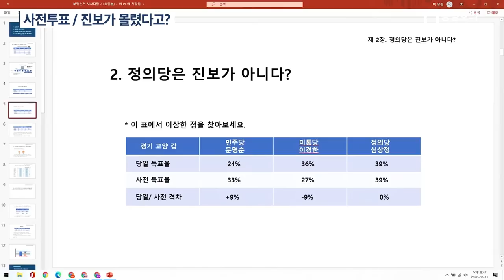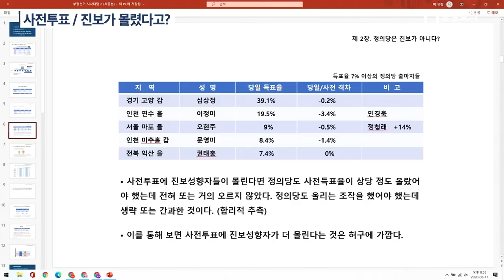사전투표 / 진보가 몰렸다고? / 최태림(출판인) (2/4) [공병호TV]